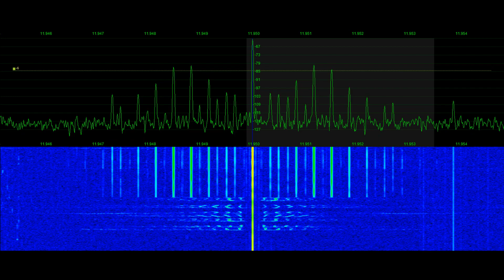Cuban numbers station HM01 takes over Radio Habana | Signal Phantom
Cuban numbers station HM01 hybrid voice and RDFT mode. The Cuban number station family originates from Habana, Cuba and is organized by state intelligence agency Dirección General de Inteligencia DGI.  The number station recent variants include HM01 AM; V02a LSB and M08a CW.  These samples can be viewed on this channel  @SignalPhantom   V02a and M08a have been discontinued with only HM01 remaining in regular use which uses both RDFT and HAM DRM modes.  This station suffers from technical problems ranging from basic level issues, RFI, tuning, time slot errors and software glitches.  On occasion, HM01 takes over Radio Habana short wave feeders, either by mistake or intentionally, these samples are posted separately.  This high quality sample was recorded by Tyler Stampfli, KA0KA on December 10th, 2021.  For additional stations see @SignalPhantom for SignalPhantom.com